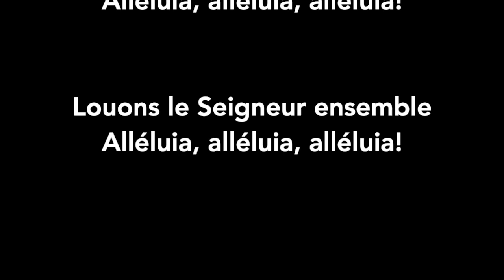CCS 642 - Louons le Seigneur Ensemble - Musique et Paroles (SANS VOIX)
This video is about CCS 642 - Louons le Seigneur Ensemble - Musique et Paroles (SANS VOIX)